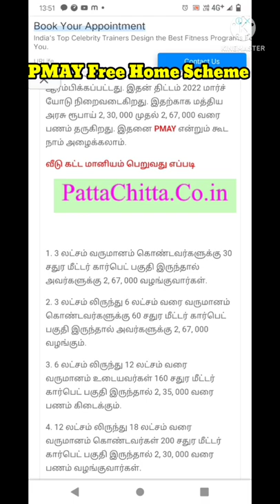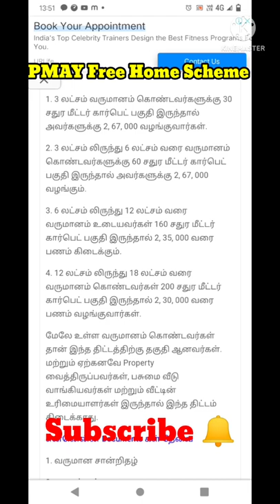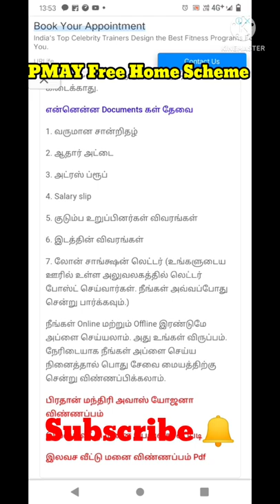⚠️ நீங்க இலவச வீடு திட்டத்தில் வீடு கட்ட போகிறீர்களா...?